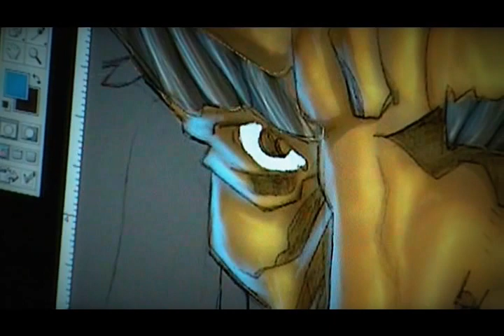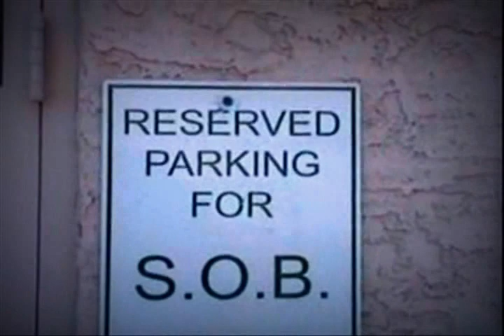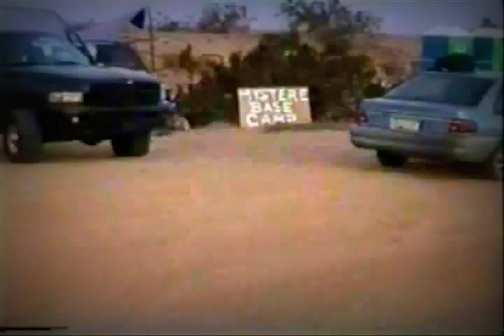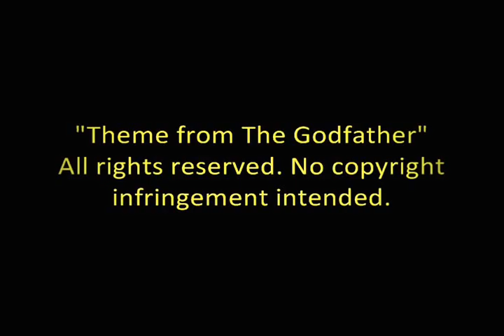More "making of" THE VILLIKON CHRONICLES: GENESIS OF EVIL"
A behind the scenes look at the making of the comic book film "THE VILLIKON CHRONICLES GENESIS OF EVIL" from franchise creator Bryan J. Kinnaird and SILENT NEMESIS WORKSHOP.

The song "I Remember You" performed by Roy Young & Mark Greenawalt - Songwriters: David Michael Sabo, Rachel Bolan Southworth -Publisher: NEW JERSEY UNDERGROUND MUSIC.